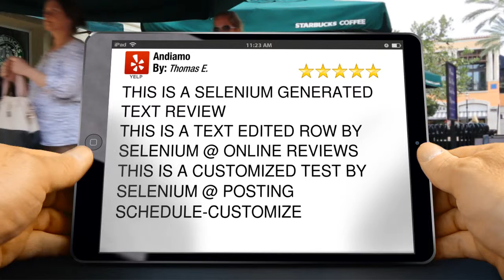Andiamo Miami Perfect 5 Star Review by Thomas E.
5 Star Rating

THIS IS A SELENIUM GENERATED TEXT REVIEW
THIS IS A TEXT EDITED ROW BY SELENIUM @ ONLINE REVIEWS
THIS IS A CUSTOMIZED TEST BY SELENIUM @ POSTING SCHEDULE-CUSTOMIZE

Andiamo
5600 Biscayne Blvd
Miami Fl
33137